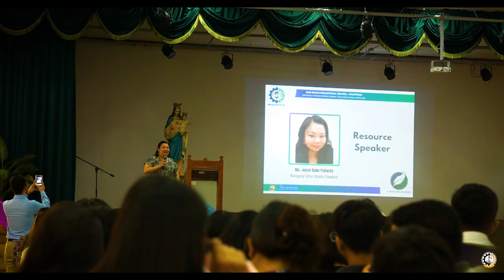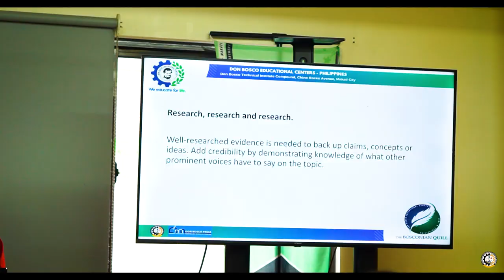THE BOSCONIAN QUILL 2024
𝐓𝐇𝐄 𝐁𝐎𝐒𝐂𝐎𝐍𝐈𝐀𝐍 𝐐𝐔𝐈𝐋𝐋

The 𝗗𝗼𝗻 𝗕𝗼𝘀𝗰𝗼 𝗘𝗱𝘂𝗰𝗮𝘁𝗶𝗼𝗻𝗮𝗹 𝗖𝗲𝗻𝘁𝗲𝗿𝘀, in partnership with 𝗗𝗼𝗻 𝗕𝗼𝘀𝗰𝗼 𝗧𝗲𝗰𝗵𝗻𝗶𝗰𝗮𝗹 𝗜𝗻𝘀𝘁𝗶𝘁𝘂𝘁𝗲-𝗠𝗮𝗸𝗮𝘁𝗶 and 𝗗𝗼𝗻 𝗕𝗼𝘀𝗰𝗼 𝗣𝗿𝗲𝘀𝘀 𝗜𝗻𝗰., held the 𝗕𝗼𝘀𝗰𝗼𝗻𝗶𝗮𝗻 𝗤𝘂𝗶𝗹𝗹 𝟮𝟬𝟮𝟰, its 1st NCR-Wide Journalism Conference with the theme "𝘙𝘦𝘷𝘰𝘭𝘶𝘵𝘪𝘰𝘯𝘪𝘻𝘪𝘯𝘨 𝘑𝘰𝘶𝘳𝘯𝘢𝘭𝘪𝘴𝘮 𝘵𝘩𝘳𝘰𝘶𝘨𝘩 𝘈𝘳𝘵𝘪𝘧𝘪𝘤𝘪𝘢𝘭 𝘐𝘯𝘵𝘦𝘭𝘭𝘪𝘨𝘦𝘯𝘤𝘦 𝘪𝘯 𝘵𝘩𝘦 𝘗𝘰𝘴𝘵-𝘗𝘢𝘯𝘥𝘦𝘮𝘪𝘤 𝘌𝘳𝘢". This 2-part event kicked off last, February 16 and 23, 2024. More than 300 students from various schools and their other school delegates, teachers, and paper advisers participated during its first day. Lectures and workshops were given and facilitated by award-winning and distinguished personalities from mainstream media, news media companies, and academic institutions. These activities endeavor to hone the skills of young aspiring journalists to present factual information through writing, production, and creative media while fostering camaraderie and friendship between media enthusiasts.

Day 2 started with the opening remarks of Fr. Jose Dindo S. Vitug, SDB, the Chancellor of the Don Bosco Educational Centers. Hon. Vice-President Sarah Z. Duterte also sent her message, as read by the program hosts. Lectures of Mr. Ian Cigaral of the Philippine Daily Inquirer and Mr. Michael Joe Delizo of ABS-CBN engaged and piqued the interest of the young participants in the world of journalism. Lastly, the Awarding Ceremony of the winners from the different categories of the competition held on Day 1 was met with glee from the winning entrants, with their respective schools cheering them on.

We thank everyone for participating in the first-ever NCR-wide Journalism Press Conference organized by the Don Bosco Educational Centers, in partnership with Don Bosco Press, Inc. and Don Bosco Technical Institute-Makati. We hope to see you again on hopefully another iteration of this momentous event!